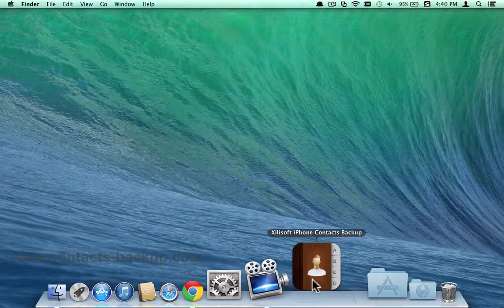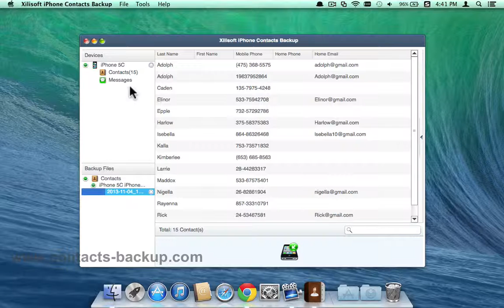[iPhone 5C Contacts Backup]: How to Backup/Copy/Sync Contacts from iPhone 5C to Mac?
Backup iPhone 5C/6 contacts to Mac, Export Contacts from iPhone 5C to Mac, Sync Contacts from iPhone 5C/6 to Mac:

Here is the ever best iPhone 6 Contacts Backup program for you, which is called FoneTrans - iPhone Contacts Backup for Mac. The program can help you backup all your iPhone 6/5C contacts to Mac in just one click. Also, no matter whether you are experts or primary users, you can handle the program easily. Here we made a video tutorial for you to learn how to backup/export iPhone 5C contacts to Mac step by step. Please don't hesitate to click to play the video and find more.